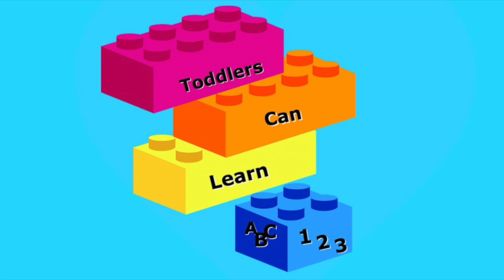Join the Dots Animals|Numbers|Kid Games|Youtube Kids|Kid Channel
This video is about Join the Dots Animals, keeping kids entertained while improving their number recognition skills. They learn how to count while having fun with animals.